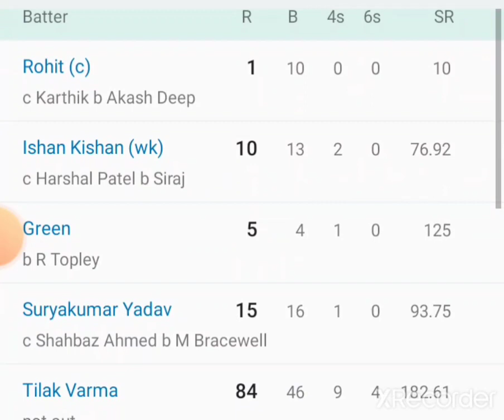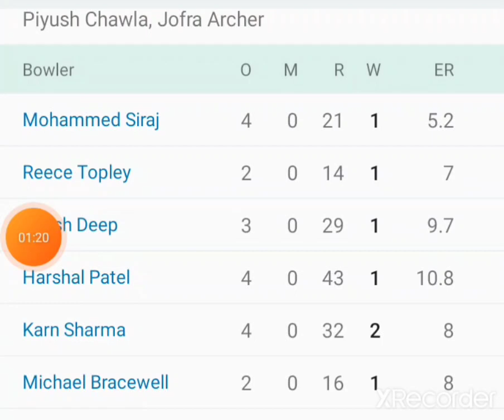Mumbai Indians 171 Runs